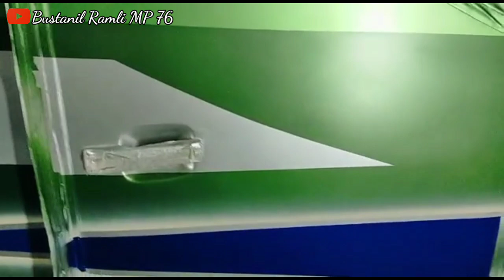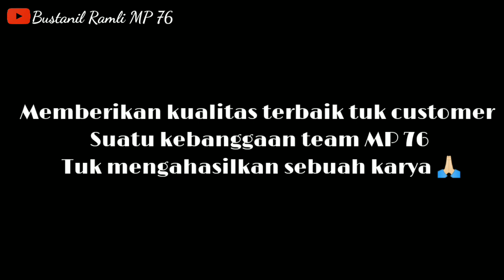ALS UJUNG KOSONG LAGI DI RAPIHIN LIVERY NYA SEBELUM DI CLEAR COAT PERTAMA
Assalamu'alaikum wr.wb

..semoga prosesnya berjalan lancar aminn 🤲🤲

MATOR SAKALANGKONG

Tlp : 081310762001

TERIMA KASIH ❤️❤️